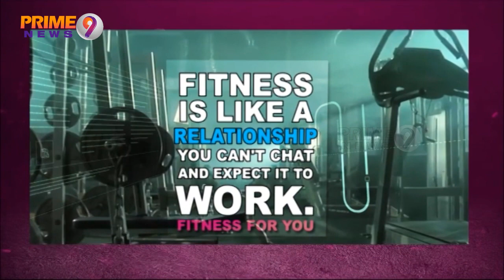Food and Nutrition With Yoga For Health Benefits | Good Morning Telugu People | Prime9 News